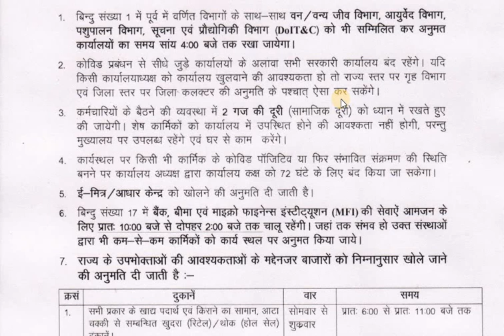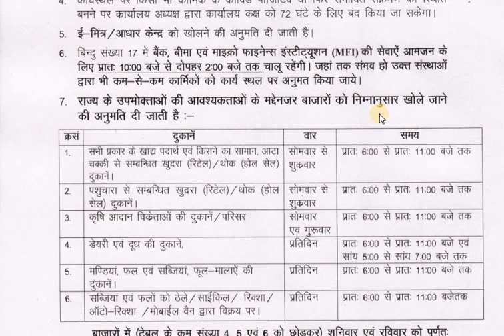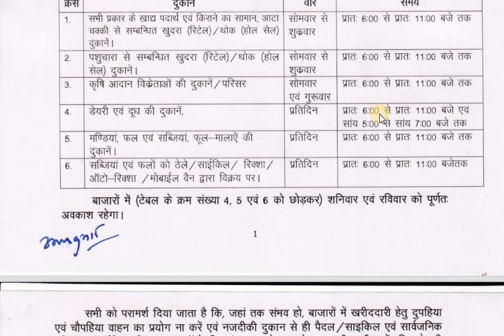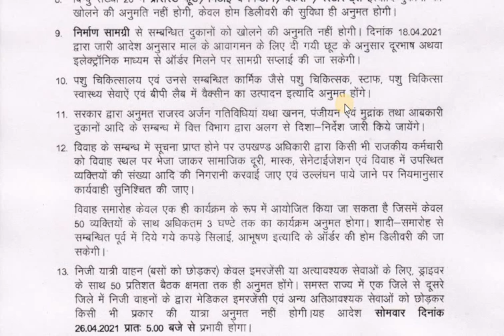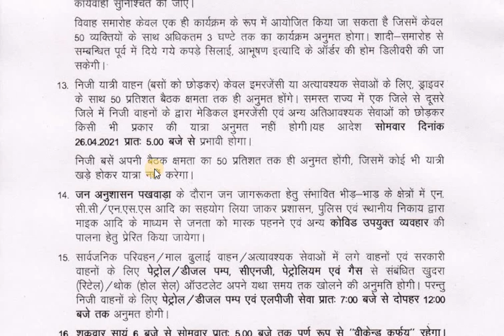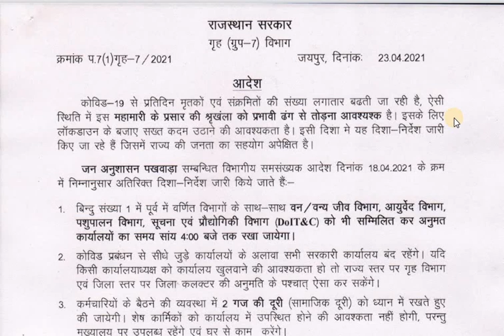Corona New Guideline : कोरोना संशोधित नई गाइडलाइन | 3 मई तक सब कुछ बंद / लॉक डाउन गाइड लाइन सख्त